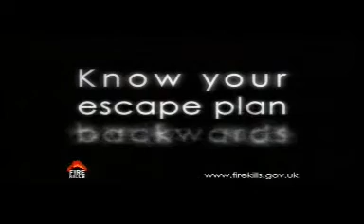fire kills 2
get a smoke alarm